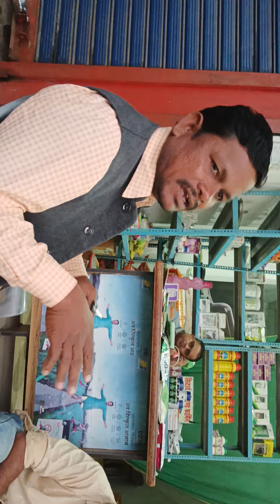चुनाव शुरू....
नारायण गंज मुख्यालय विधानसभा क्षेत्र निवास में मतदाताओं से चर्चा करते हुए प्रत्याशी "मनमोहन सिंह गोठरिया जी"